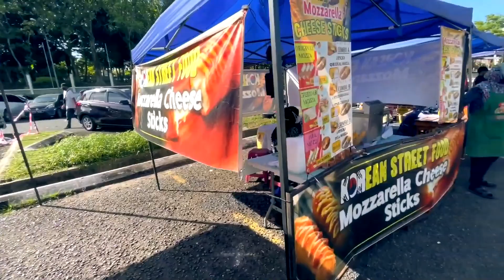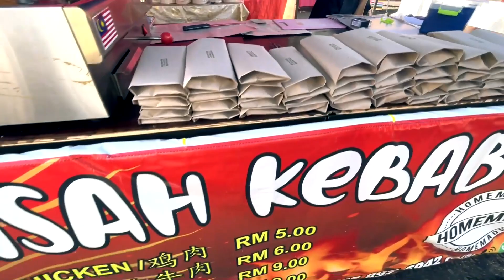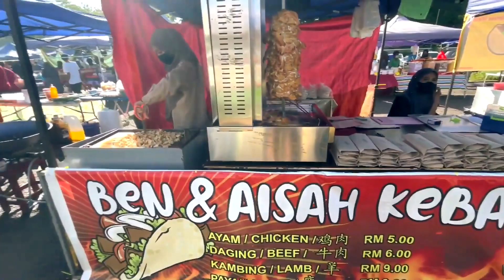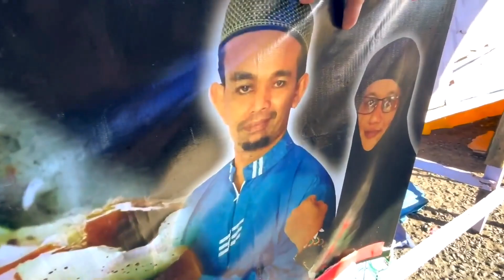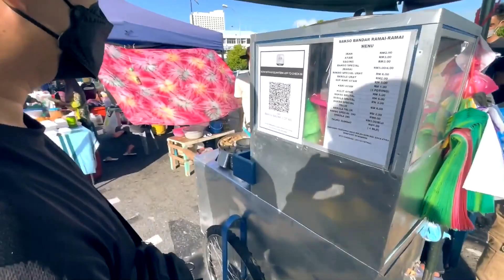vlog 4 - INI YANG KALIAN TUNGGU!I ARIL LEE BERBURU TAKJIL PAKE BAHASA INDONESIA! NONTON NGAKAK NIH!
Original Content by :
Link video :